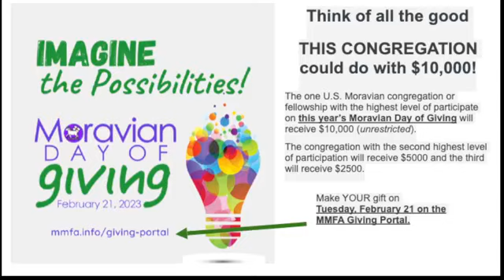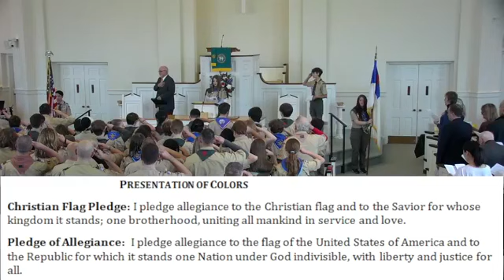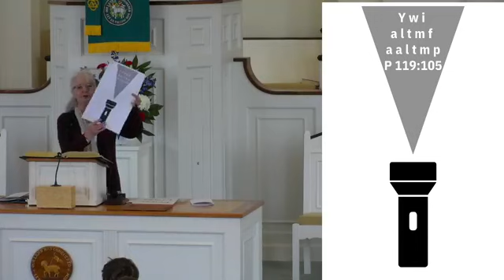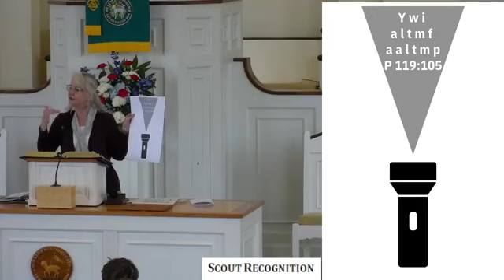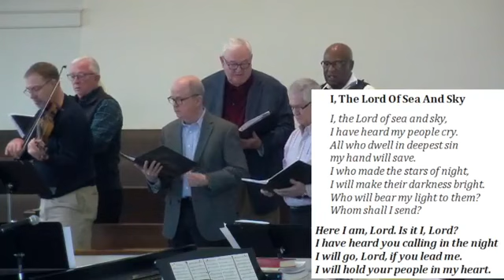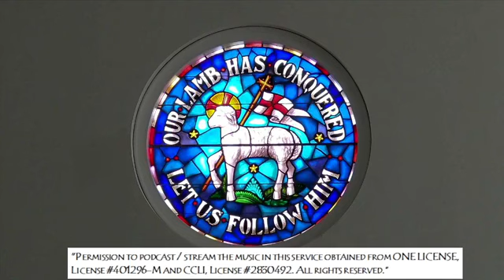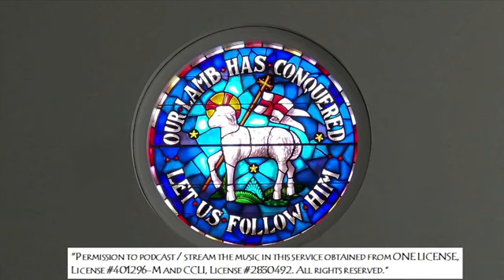February 5, 2022 - Fifth Sunday After Epiphany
Welcome to our service on this fifth Sunday after the Epiphany. Today we honor the scouts and scout leaders of Troops 715 and 964 that the church sponsors and whose members will be leading the service. We're so happy to have you with us.